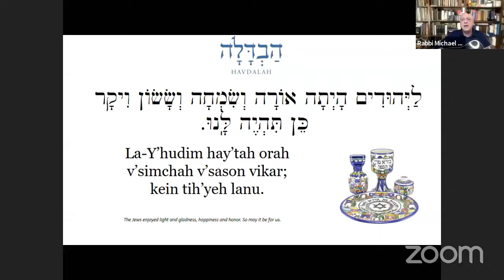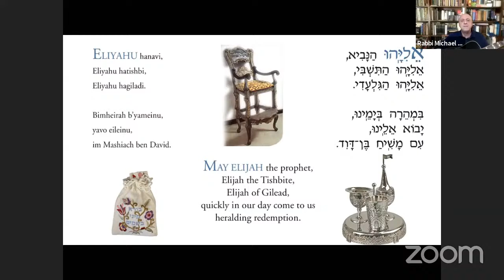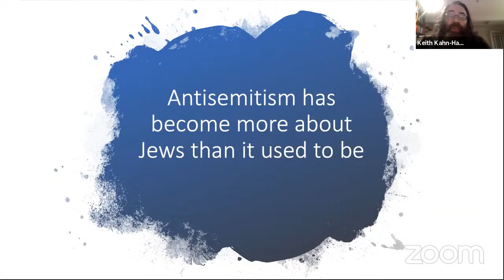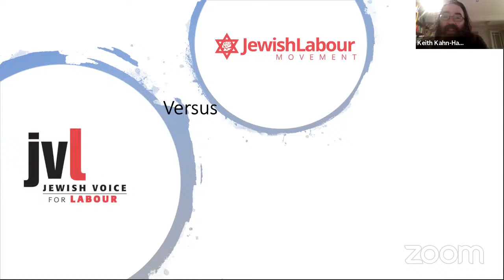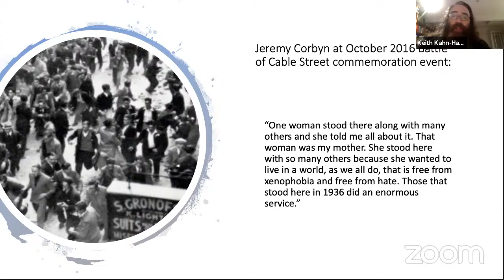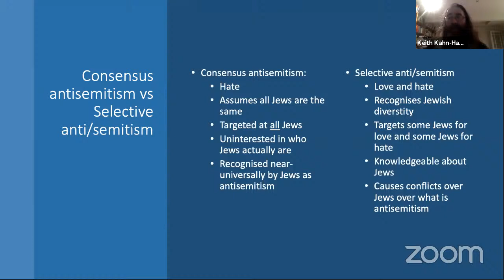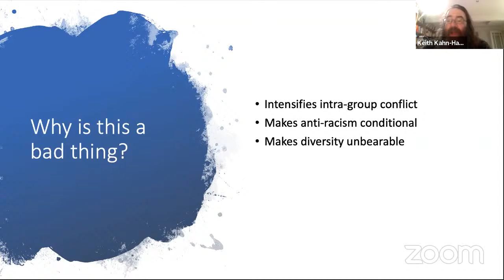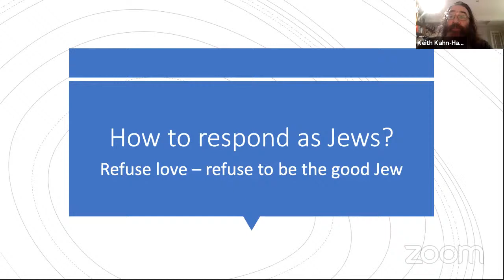Havdalah and a talk: 'Strange Hate: Antisemitism, Racism & the limits of Diversity' Dr. Kahn-Harris